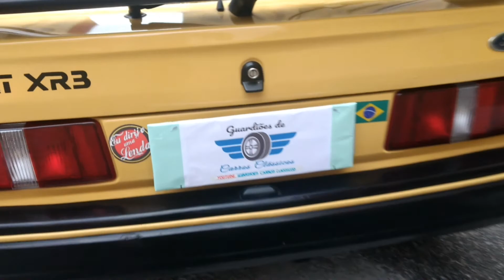Escort XR3 1988 - Guardiões de Clássicos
Olá galera com ferrugem na veia!!!

Trago hoje no segundo video o mascote do Canal, o meu Clássico, Escort XR3 1988.

Divulgue o Canal para todos os apaixonados por carros antigos!